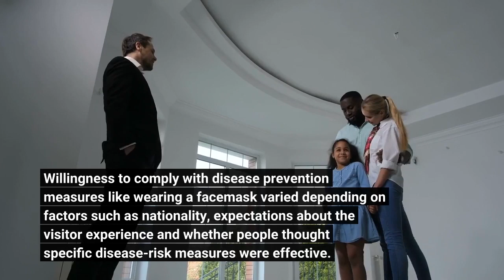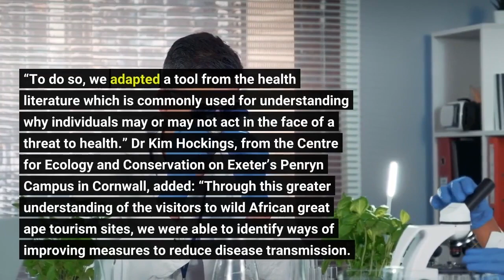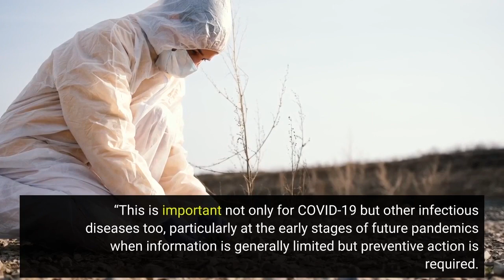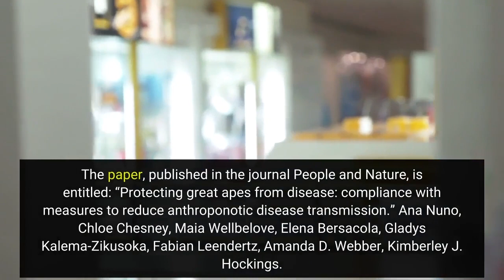Scientists study tourists to protect great apes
Researchers are protecting great apes from diseases by studying the behaviour and expectations of tourists who visit them. Humans are great apes, and this close genetic link makes non-human great apes (bonobos, chimpanzees, eastern gorillas, western gorillas and orangutans) vulnerable to our infectious diseases.
In the new study, by an international team including the University of Exeter, NOVA University Lisbon and Ugandan NGO Conservation Through Public Health, almost 1,000 tourists or potential future tourists completed an online questionnaire.
Willingness to comply with disease prevention measures like wearing a facemask varied depending on factors such as nationality, expectations about the visitor experience and whether people thought specific disease-risk measures were effective.
The study was conducted in the early stages of the COVID-19 pandemic, when the researchers also created the Protect Great Apes from Disease initiative.
“We have developed visitor education and guide-training materials for use in African sites of great ape tourism,” said lead author Dr Ana Nuno, of NOVA University Lisbon and the University of Exeter.
“To do so, we first explored what factors seem to affect visitors’ compliance with disease mitigation measures.
“This included asking them about their actions on previous visits, their willingness to comply in future and exploring what factors should be promoted to increase their willingness to follow recommendations.
“To do so, we adapted a tool from the health literature which is commonly used for understanding why individuals may or may not act in the face of a threat to health.”
Dr Kim Hockings, from the Centre for Ecology and Conservation on Exeter’s Penryn Campus in Cornwall, added: “Through this greater understanding of the visitors to wild African great ape tourism sites, we were able to identify ways of improving measures to reduce disease transmission.
“This is important not only for COVID-19 but other infectious diseases too, particularly at the early stages of future pandemics when information is generally limited but preventive action is required.
“In the face of growing threats from future pandemics, we must minimise disease transmission while ensuring that tourism and research promote long-term support for the conservation of great apes and their habitats as well as maximising benefits for local communities.”
The questionnaire was completed by 420 past visitors and 569 potential future visitors (from 58 countries in total) to wild great ape tourism sites in Africa.
When compared to other disease-mitigation measures, visitors expressed less willingness to being vaccinated against COVID-19 (which, at the time the survey was conducted, had only just started being administered to very high-risk groups), wearing a facemask during trekking (although willing when viewing the apes) and quarantine after international travel before visiting great apes.
Believing that each specific measure was effective in preventing disease was key to respondents’ willingness to follow that specific recommendation.
The research team included the Helmholtz Institute for One Health (Germany) and the University of the West of England (UK).
The paper, published in the journal People and Nature, is entitled: “Protecting great apes from disease: compliance with measures to reduce anthroponotic disease transmission.” Ana Nuno, Chloe Chesney, Maia Wellbelove, Elena Bersacola, Gladys Kalema‐Zikusoka, Fabian Leendertz, Amanda D. Webber, Kimberley J. Hockings. Protecting great apes from disease: Compliance with measures to reduce anthroponotic disease transmission. People and Nature, 2022; DOI: 10.1002/pan3.10396 University of Exeter. “Scientists study tourists to protect great apes.” ScienceDaily. ScienceDaily, 5 September 2022. . University of Exeter. (2022, September 5). Scientists study tourists to protect great apes. ScienceDaily. Retrieved September 5, 2022 from...